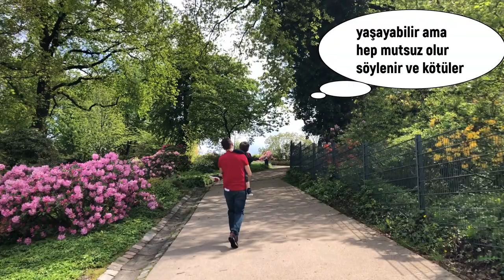ALMANYA'DA MUTLU OLABİLECEK GÖÇMEN KARAKTERİ? - ALMANYA GEZİ VLOG SOHBET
Almanyavlog almanyadayasam
Merhaba,
Almanya nın Wuppertal kentinde bulunan turistik parkını geziyoruz ( Hardt ) gezi vlog çekerken bir yandan da Almanya'da kimler mutlu olabilir bunu tartışıyoruz. Değişime açık öğrenmeye meraklı kurallara uyan doğayı ve hayvanları seven farklı kültürlere ve dinlere saygı duyabilen insanların mutlu olma ihtimali yüksek :) Ben düşüncelerimi söyledim sizde fikirlerinizi yorum olarak bırakmayı unutmayın. Bizi instagram üzerinden de takip etmek isterseniz.

Hakkımızda
Ben Gökçe, eşimin Almanya da iş bulması ile Almanya'ya göç ettik. Almanya da yaşama sürecini sizlerle tecrübelerimizi yardımcı olabilmek adına paylaşma kararı aldık.
İyi seyirler :)